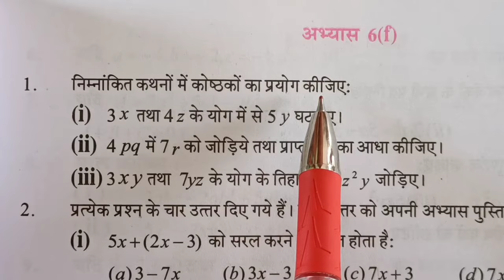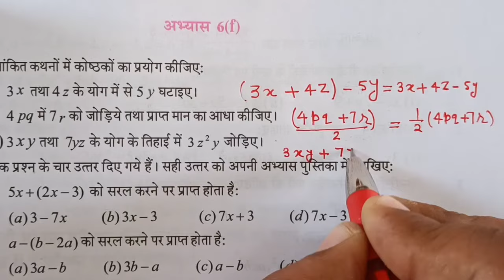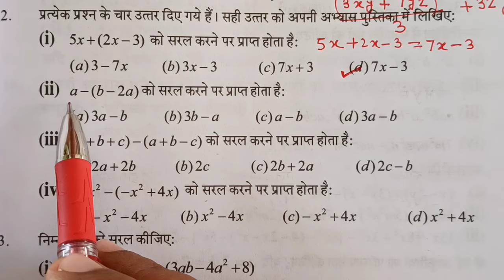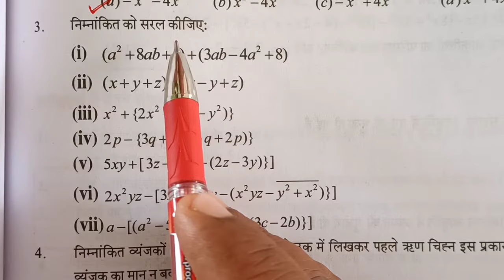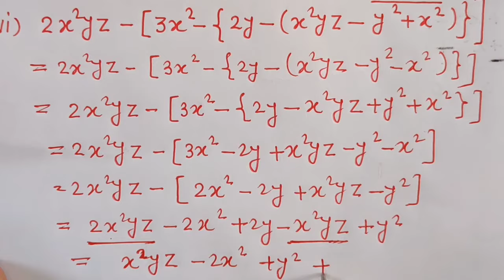बीजीय व्यंजक कक्षा 6 अभ्यास 6f Math Class 6 exercise 6e upboard basicShiksha by ParasJain Chapter 6f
||Content Cover ||
Class 6 Math exercise 6f
class 6 mathematics chapter 6f
class6 maths up board
class6 math basic shiksha parishad
up board class 6 math solution
basic shiksha class 6 math complete solutions
UP BOARD math in hindi
up board maths for hindi medium students
Math class 6 Chapter 6 F by Paras Jain Sir Chitrakoot
Mathematics Class 6 exercise 6(f)
गणित कक्षा 6 अभ्यास 6f बीजीय व्यंजक का जोड़ घटाना बीजीय व्यंजको के मान ज्ञात करना